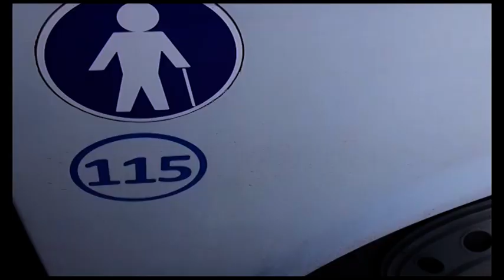Bimbo dimenticato sul bus, il papà: "la notte piange e non dorme". I genitori valutano azioni legali